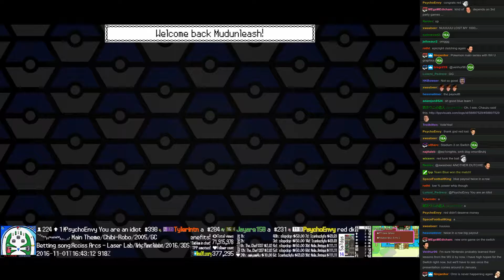Twitch Plays Pokémon Battle Revolution - Match #61079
Match #61079 [Blue: Gastrodon West (West Physical), Silcoon (Standard), Bibarel (Simple)] vs [Red: Smeargle (Physical), Cascoon (Standard), Prinplup (Special)]